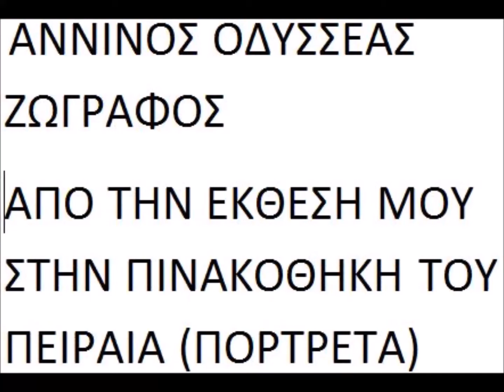ΑΝΝΙΝΟΣ ΟΔΥΣΣΕΑΣ ΖΩΓΡΑΦΟΣ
ΑΠΟ ΣΤΗΝ ΕΚΘΕΣΗ ΜΟΥ ΣΤΗ ΠΙΝΑΚΟΘΗΚΗ ΤΟΥ ΠΕΙΡΑΙΑ ΤΑ ΠΟΡΤΡΕΤΑ